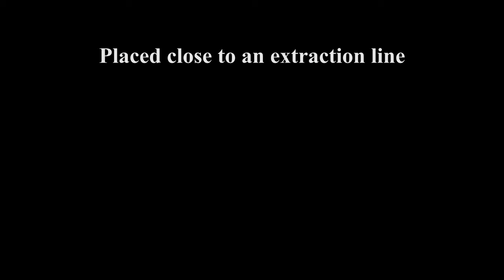Cosmic pixels - antiproton annihilation test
Testing the scintillator matrix in the CERN ELENA antiproton decelerator.
Music : Snowmelt - Lifeformed & Janice Kwan - Tunic (Original Game Soundtrack).